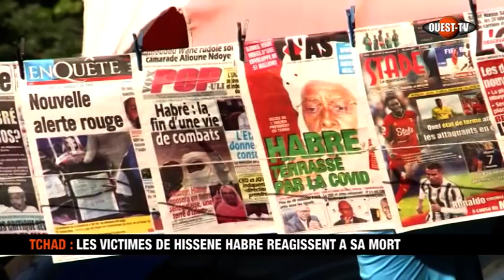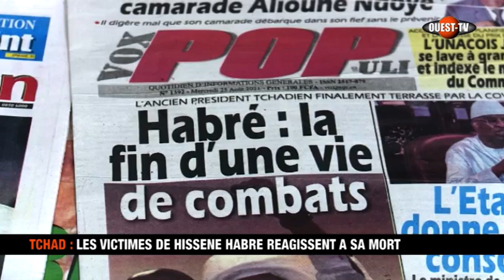TCHAD : LES VICTIMES DE HISSENE HABRE REAGISSENT A SA MORT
TCHAD  / DECES HABRE